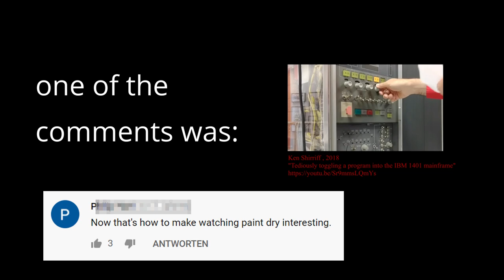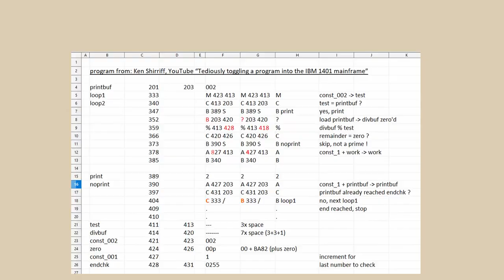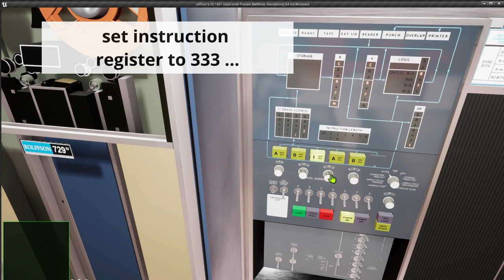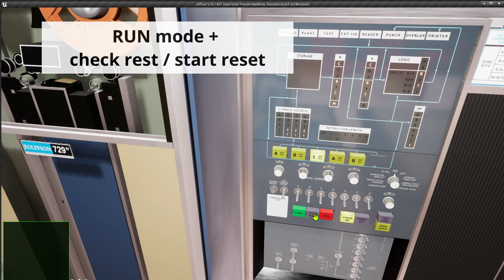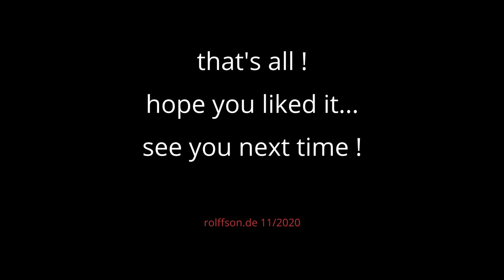software theft 60s' style (primes) - IBM 1401 programming - R8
this time I've analyzed Ken Shirriff's video "Tediously toggling a program into the IBM 1401 mainframe" and tested this program on my own "1401".
2:59 running the program

0:00 start
0:06 description
0:18 presenting the original video
0:32 noting down the switch positions
0:52 the result
0:58 analyzing
1:24 the algorithm
1:31 the 1401 machine program
1:38 action!
2:09 the program on puched cards
2:59 running the program
3:55 the result

always use latest version of simulation, see rolffson.de